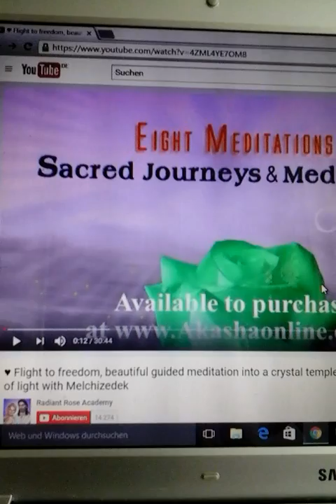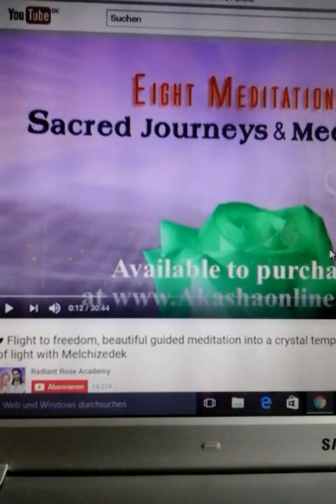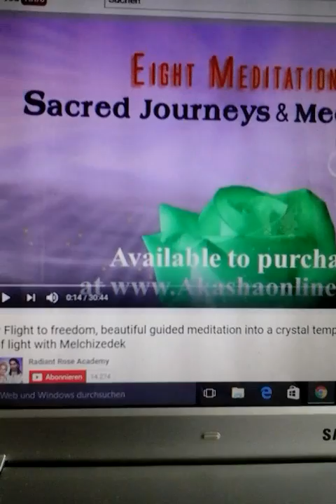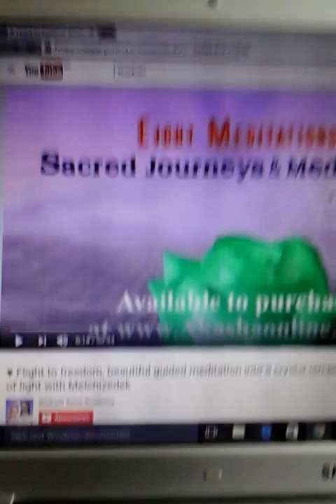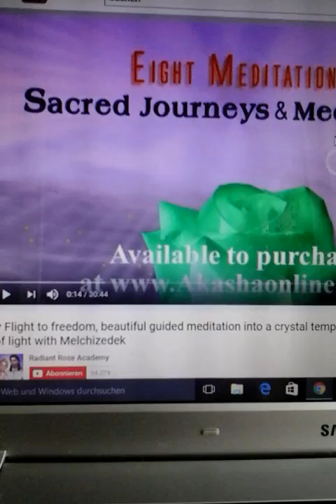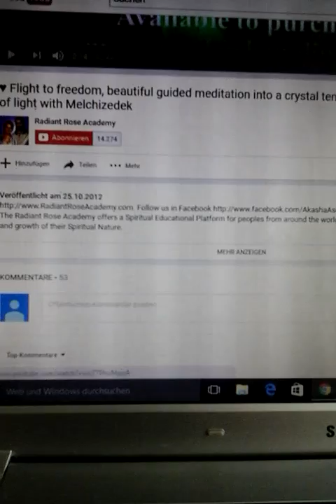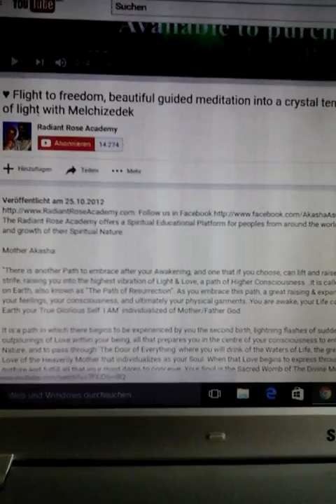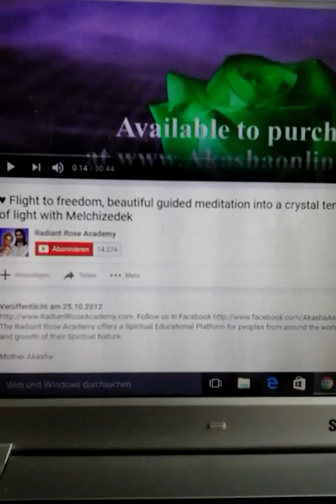My Comment as"TESTIMONY , to this video " MY SACRED JOURNEY.." 31.08.2016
VIDEO entitled: "FLIGHT TO FREEDOM, beautiful guided meditation into a CRYSTAL TEMPLE of LIGHT with MELCHIZEDEK". This is indeed "THE PATH OF RESURRECTION"  or "THE PATH OF BECOMING  MY TRUE SELF", for it is with manifestation.